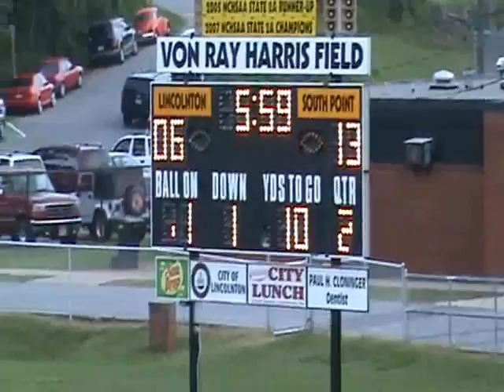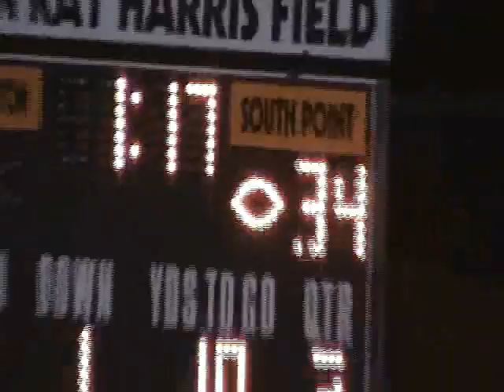South Point Red Raiders Josh Allman's first JV game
Josh Allman and South Point at Lincolnton